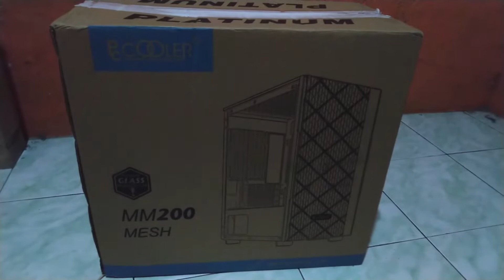Unboxing dan Review Casing Komputer Pc Cooler MM200 MESH Cuma 300 ribuan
Dalam video ini aku unboxing dan sedikit review casing komputer dari pc cooler seri platinum mm 200 mesh.

spesifikasi lengkap :

Model : PLATINUM-MM200-White
Dimensions : 375 x 205 x 427mm (LxWxH)
Form Factor : Mid-Tower
Materials: Hardware 0.6mm SPCC, Panel ABS. Tempered Glass
Mainboard Support : Micro ATX, ITX
I/O Ports : 1x USB 3.1, 2x USB 2.0, 1x 3.5mm Headset Jack (Audio+Mic), 1x LED Control
Side Panel : Tempered Glass

Fan Support
Front 3x 120mm / 2x 140mm
Top 2x 120mm
Rear 1x 120mm

Radiator Support
Front Up to 240mm
Top Up to 240mm
Rear Up to 120mm

Clearance
Max GPU Length 330mm
Max CPU Cooler Height 170mm